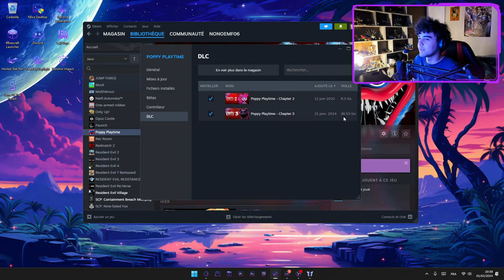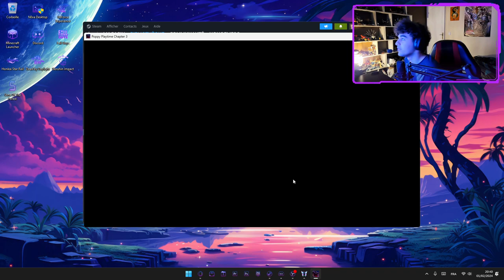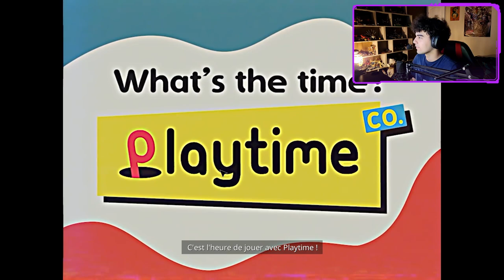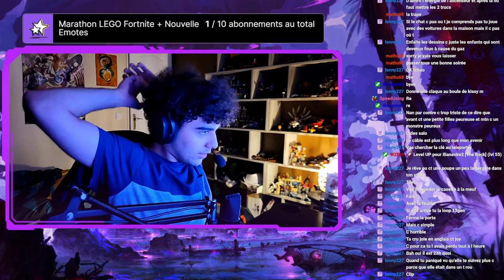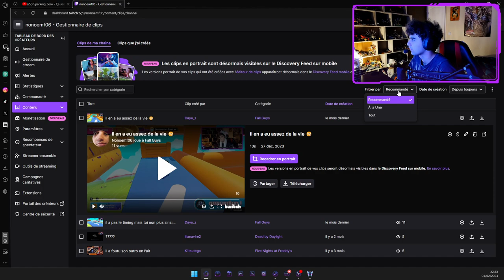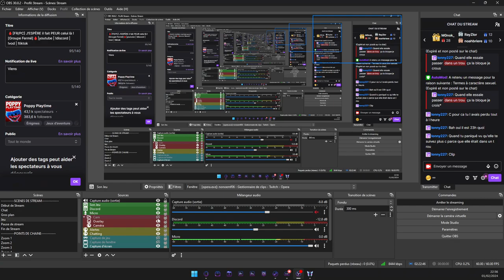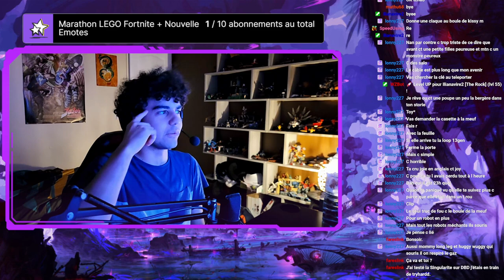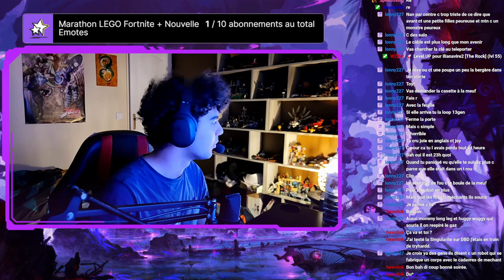👿La MAITRESSE est pas SYMPA !👿sur Poppy Playtime !